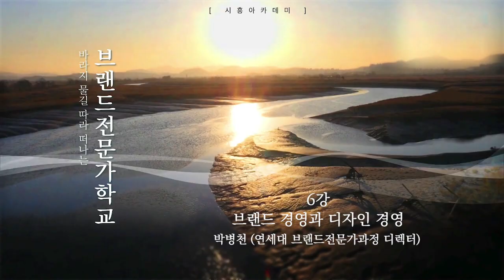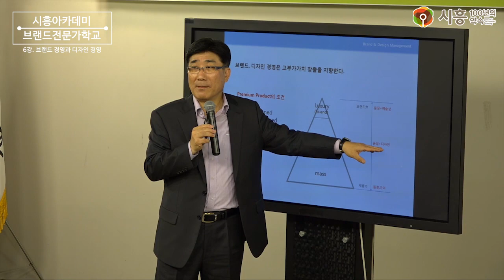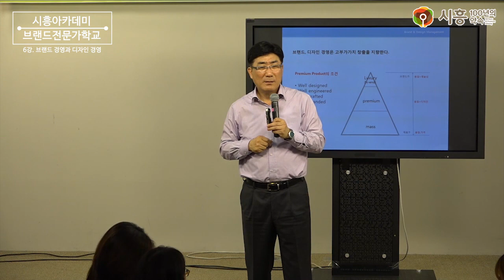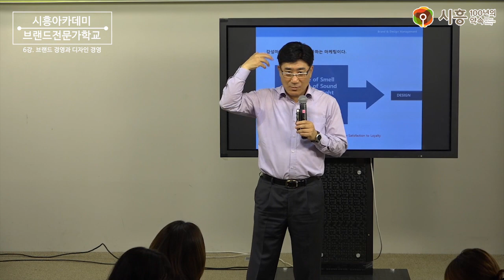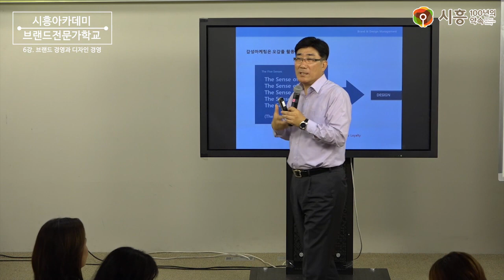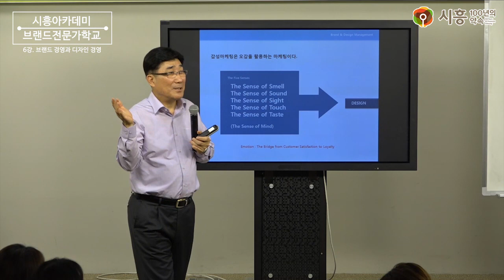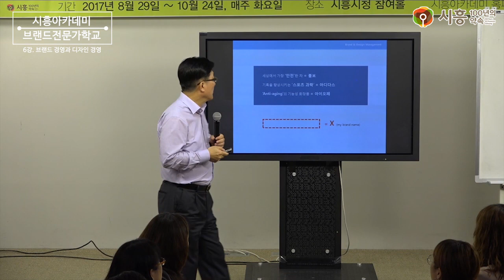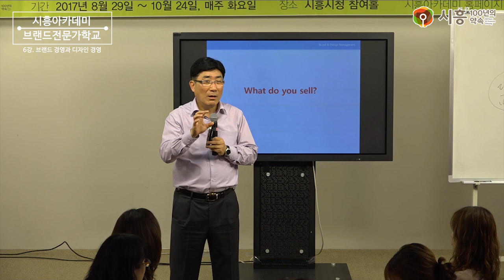[시흥아카데미] 브랜드전문가학교 6강 「브랜드 경영과 디자인 경영」 - 박병천(연세대 브랜드전문가과정 디렉터)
강의명 : 브랜드전문가학교 6강

내 용 : 브랜드 경영과 디자인 경영

강 사 : 박병천 / 연세대 브랜드전문가과정 디렉터

촬영일시 : 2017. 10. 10 (화)

■ 학교장 : 박재현 / 한국브랜드마케팅연구소 대표

■ 촬영 : 권유주

■ 편집 : 권유주

■ 제작 : 시흥시